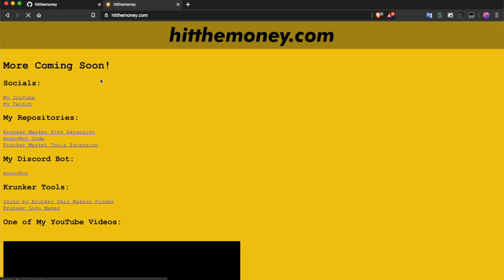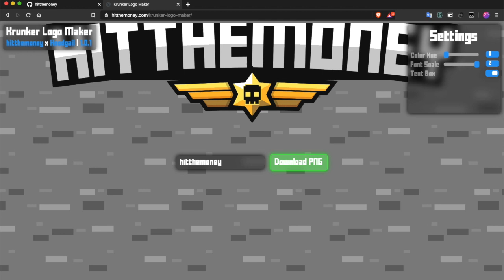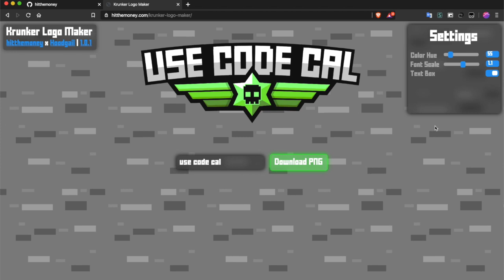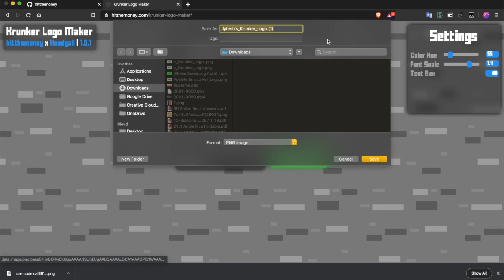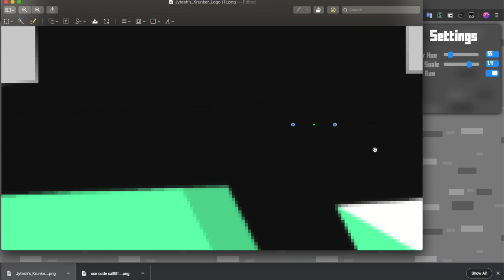How to create custom KRUNKER logos in about a minute!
Ok ok 4 minutes because I had to explain stuff. This video shows you have make your own krunker logo for free with my krunker logo maker.